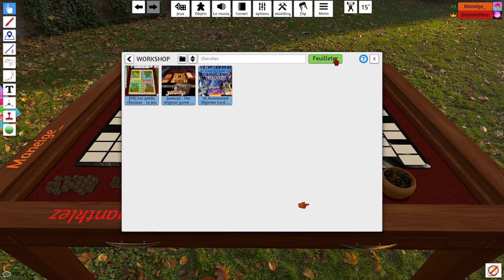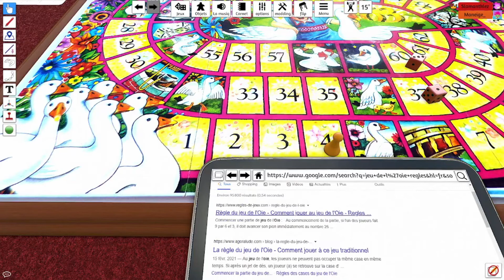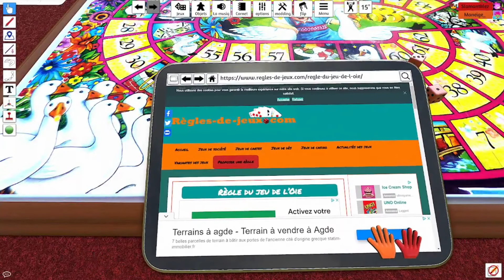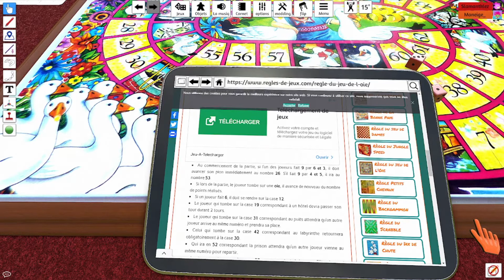LE JEU DE L'OIE C'EST HARDCORE ! (Tabletop Simulator)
Le début d'une longue série de jeux !

Rendez-vous vendredi prochain.